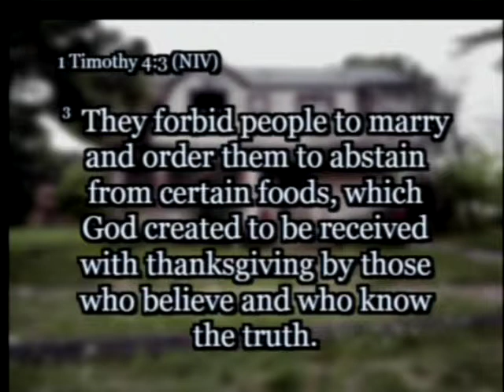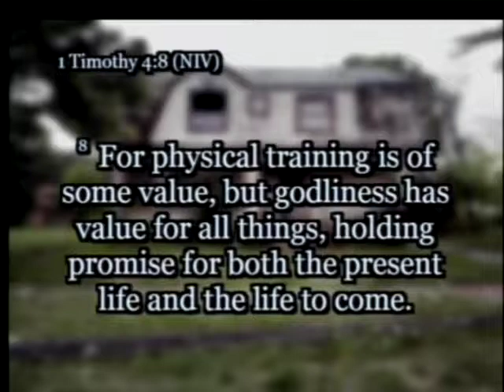Abandonment (realLife Student Ministries)